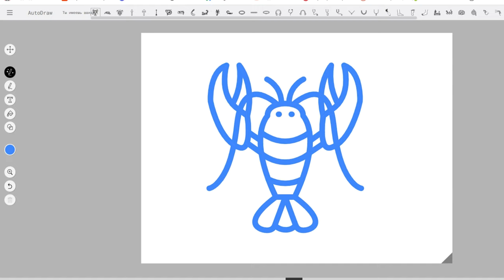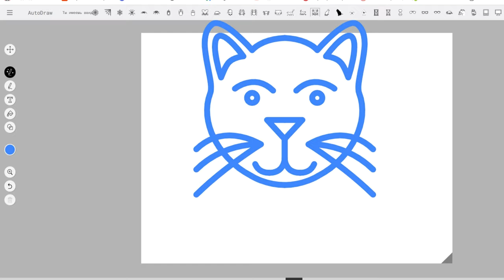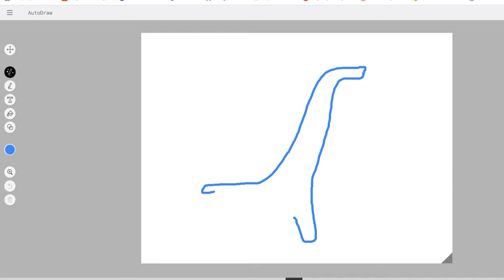Хочешь научиться рисовать? Но не знаешь как?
AutoDraw от Google, или как превратить нарисованные от руки каракули в полноценные рисунки
В настоящее время никого не удивить приложениями, способными превращать рукописный текст в печатный. Если можно почерк, то почему нельзя рисунки, задались вопросом инженеры Google. Как известно, компания уже некоторое время экспериментирует с искусственным интеллектом и даже запустила сайт, где любой желающий может «поиграть» с ИИ.
На этот раз Google решила научить искусственный интеллект расшифровывать каракули и представила приложение AutoDraw, умеющее превращать корявые закорючки в рисунки.
Все, что нужно – открыть AutoDraw и что-нибудь нарисовать. Конечно, рисуя мышью или пальцем, шедевр сотворить сложно, однако приложение распознает, что вы попытались изобразить. На анализ изображения уходят считанные секунды, после чего на верхней панели появляются значки с предлагаемыми картинками и надписью «Do you mean» («Возможно, вы имели в виду»). Когда вы выберете подходящее изображение, кривые каракули превратятся в рисунок.
Готовые рисунки можно перемещать по экрану, раскрашивать и сохранять для дальнейшего использования.
Благодаря ИИ AutoDraw может распознавать изображения и находить им пару среди готовых картинок, подготовленных дизайнерами. Такая же технология использовалась в проекте Quick, Draw, где ИИ за 20 секунд должен был угадать, что рисует пользователь.

Безусловно, искусственный интеллект далек от совершенства и также может ошибаться. Тем не менее, несмотря на редкие ошибки, AutoDraw отлично справляется с задачей и распознает даже очень плохо нарисованные
объекты.

Рисовать в Autodraw.
Рисовать в Quickdraw.